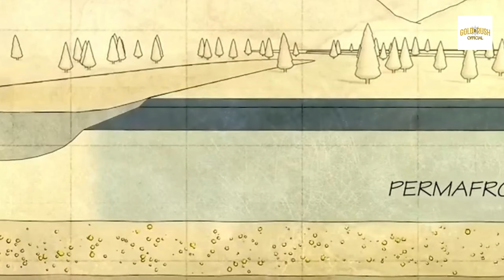Golden Fortunes: Parker Schnabel Reflects on the Luckiest Day of His Mining Journey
Golden Fortunes: Parker Schnabel Reflects on the Luckiest Day of His Mining Journey#rickness

Any kinds of issue please contract with me.